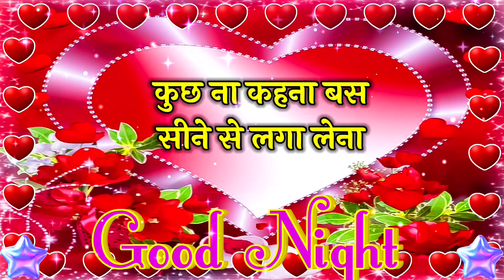Pyar Apse Karte Hai Jaan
Dosto ye video kaisi lagi comments me batayo or is love shayari video ko like karna na bhule